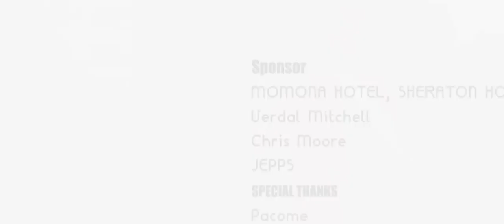AFRICAN WHINE 'Featuring' The East African Music Alliance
Ethiopia: AFRICAN WHINE 'Featuring' The East African Music Alliance - DireTube Music Video 2017  Ethiopian Music 2017